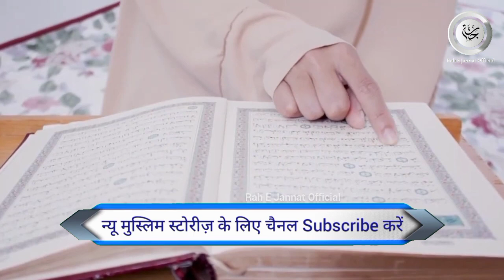Famous Tik Toker Embraced Islam | Fiona James | टिक टोकर ने इस्लाम कबूल किया | Rah E Jannat Official